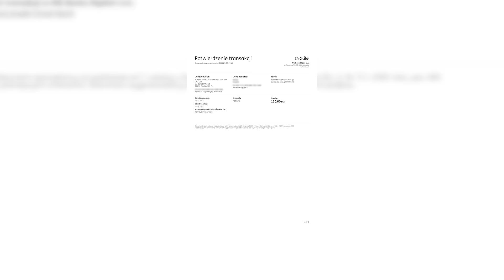JAREK ROGOWSKI UCZY SAMOOBRONY! BYŁ PIERWSZYM POLAKIEM W KLASZTORZE SHAOLIN?!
KORZYSTAJ Z MUBI Z NASZEGO LINKU I ZGARNIJ ŚWIETNE PROMOCJE!